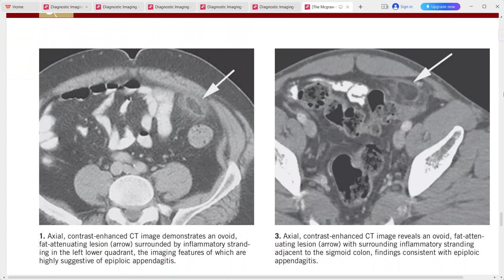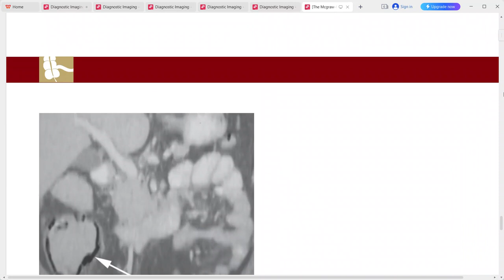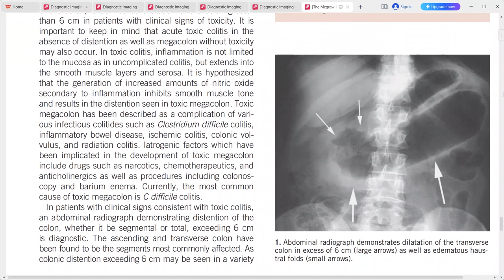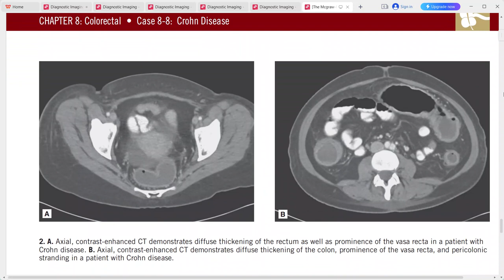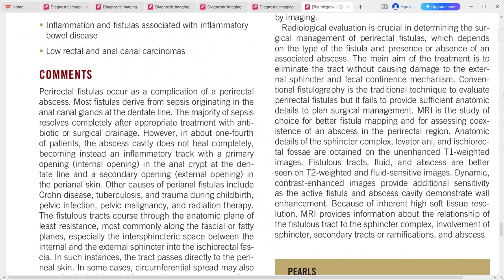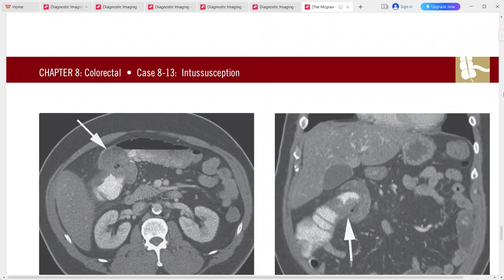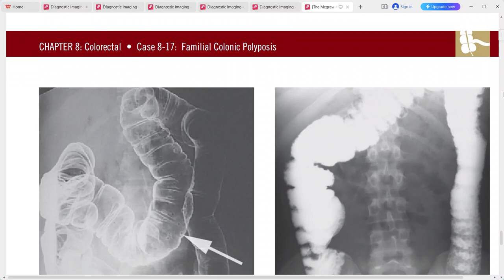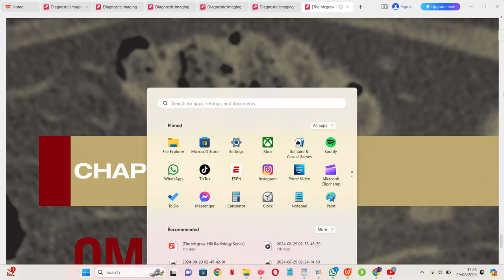COLORECTAL IMAGING THE MC GRAW HILL SERIES